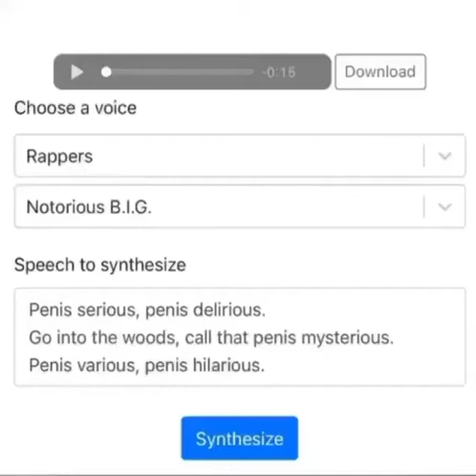Notorious B.I.G struggles to freestyle